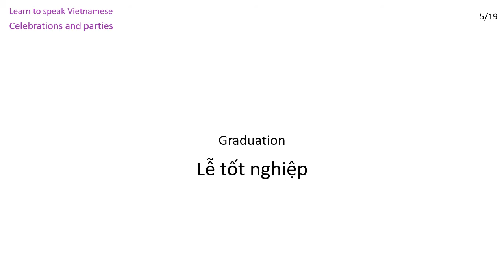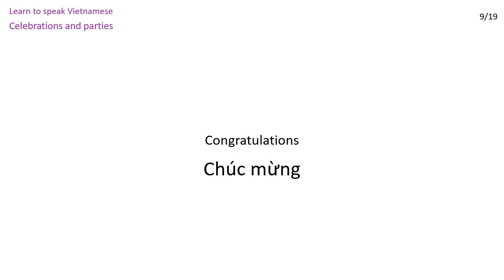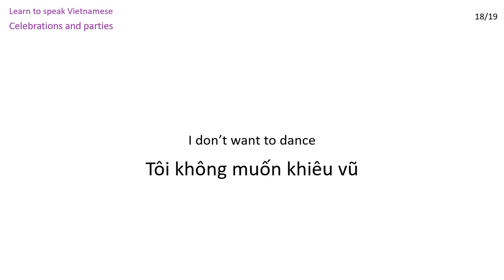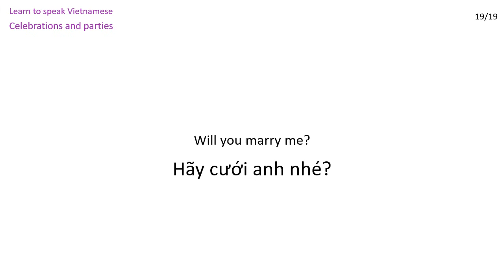Vietnamese lessons: Celebrations and parties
Vocabulary in this lesson: Birthday, Anniversary, Holiday, Funeral, Graduation, Wedding, Happy New Year, Happy birthday, Congratulations, Good luck, Gift, Party, Birthday card, Celebration, Music, Would you like to dance?, Yes, I want to dance, I don’t want to dance, Will you marry me?